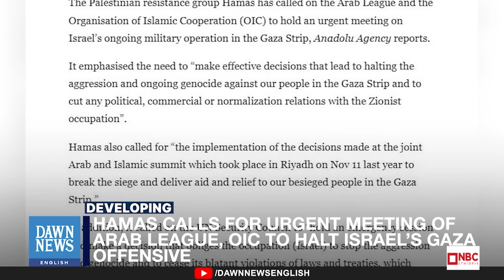የምስራቅ አውሮፓ የባልካን ቀጠና! በትዕግስቱ በቀለ NBC አለም-አቀፍ